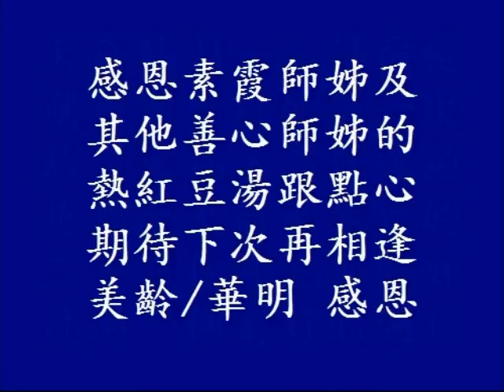20091206 蘭軒健行社萊福水鳥保護區健行活動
2009/12/06 天氣晴朗，心情歡暢；蘭軒健行社的第一次給了"萊福水鳥保護區"。感恩今天來參與的33位師兄、師姊，大家度過一個美好的週日。感恩素霞師姊及其他善心師姊的熱紅豆湯跟點心。期待下次再快樂相逢。